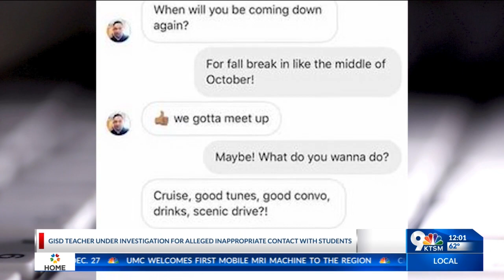Gadsden teacher under investigation for alleged inappropriate contact with students